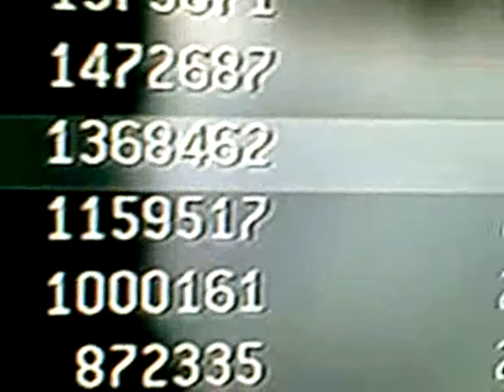16 Kills-0 Deaths